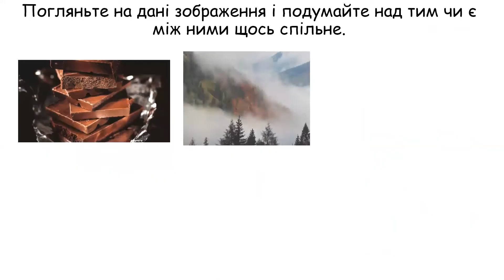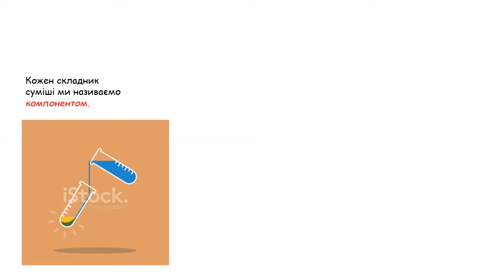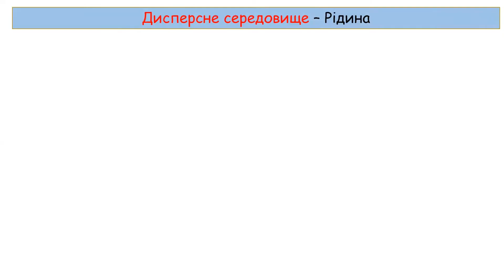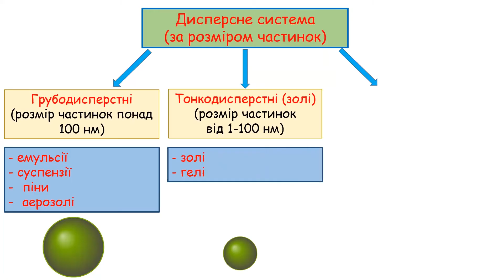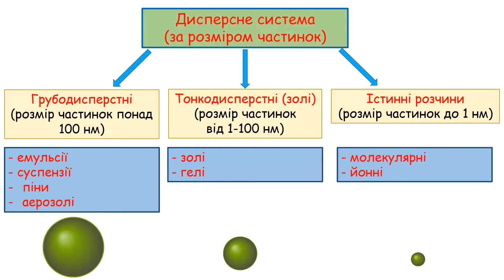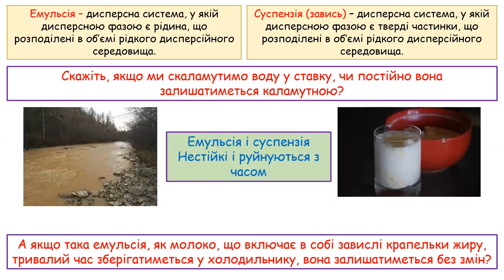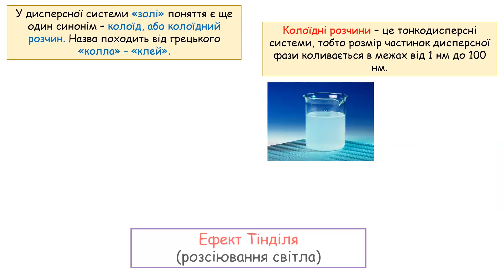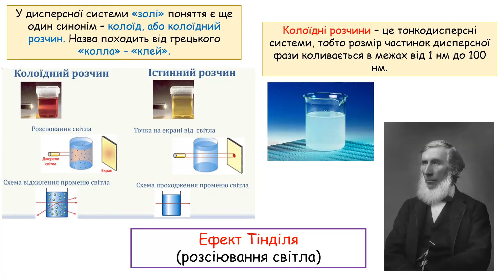Поняття про дисперсні системи Колоїдні та істинні розчини Суспензії, емульсії, аерозолі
Опис:
00:00:00 Заствка
00:01:13 Визначення дисперстної системи, середовища, фази
00:02.31 Класифікація дисперсних систем за агрегатним станом. Дисперсне середовище - газ
00:03:04 Класифікація дисперсних систем за агрегатним станом. Дисперсне середовище - рідина
00:03:55 Класифікація дисперсних систем за агрегатним станом. Дисперсне середовище - тверда речовина
00:04:36 Класифікація дисперсних систем за розміром частинок
00:06:05 Емульсії і суспензії
00:07:35 Золі (Колоїдні розчини)
00:08:33 Спосіб визначення колоїдних розчинів
00:10:15 Гелі